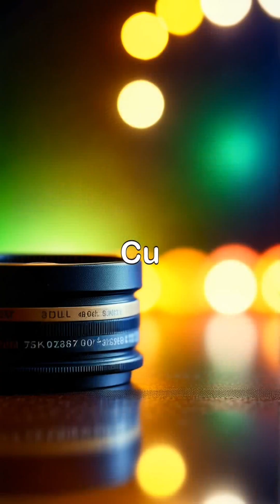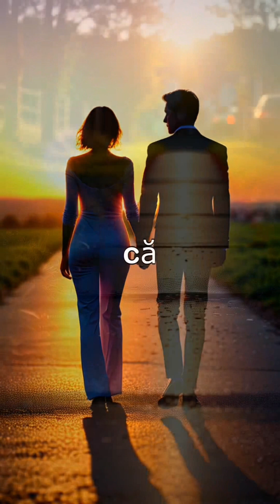povesti si lectii de viata: printul si printesa pe care l-a inselat cu paznicu complexului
toate clipurile mele sunt facute din suflet pentru suflet,am un dar in crearea comediei din orice,si cea mai mare dorinta a mea este sa binedispun cat mai multi oameni posibil cu cele mai scurte clipuri posibile,in ideea in care sa fiu in fiecare casa si pentru fiecare om adult ca si cafeaua de dimineata care il trezeste si ii da energia sa isi inceapa ziua,sa am eu acelasi efect pentru suflet,visul meu este sa pot desena cat mai multe zambete pe cate mai multe chipuri posibile.vreau sa plec de pe lumea asta lasand pana cand ne vom intalni in lumea cealalta o arhiva plina si bogata de clipuri scurte comice menite sa bucure cati mai multi oameni.va iubesc pe toti si va multumesc din suflet ca ma ajutati sa imi indeplinesc visul🙏🤲 fiti binecuvantati❤️